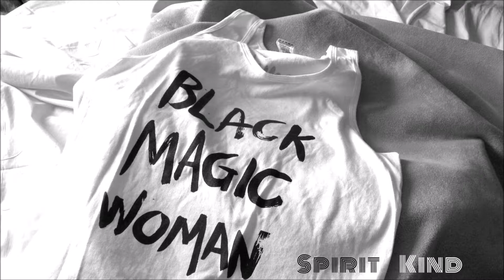Santana - Black Magic Woman (Max Berlin Chill Mix 2.0)